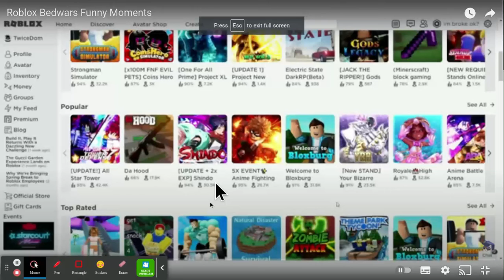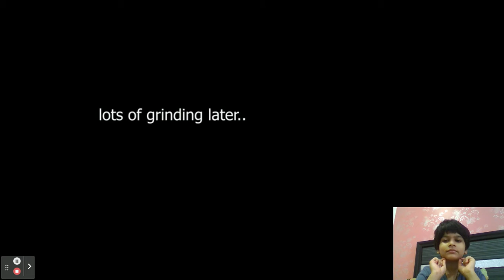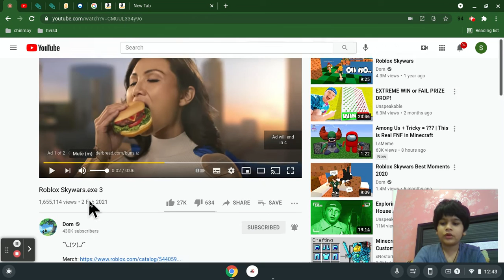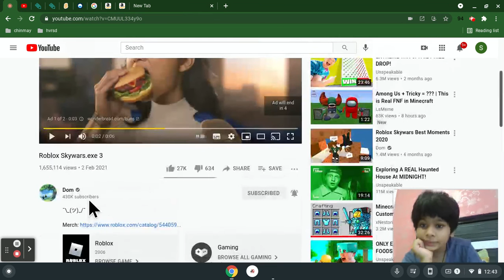reacting to doms funny moments channel